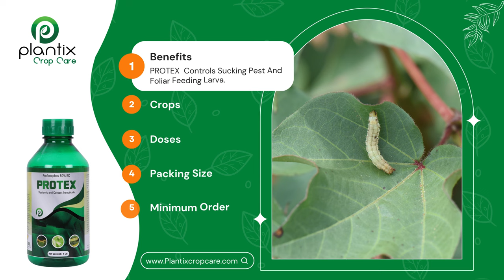PROTEX (Profenofos 50% EC)